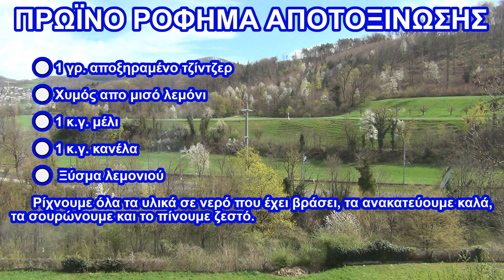Χοληστερίνη - Τρόποι και συνταγές αντιμετώπισης